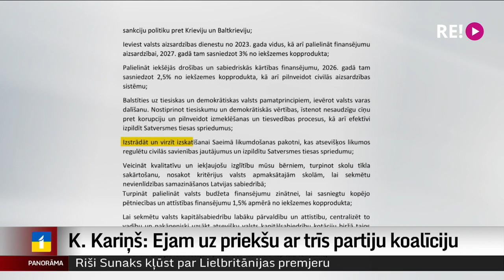K. Kariņš: Ejam uz priekšu ar trīs partiju koalīciju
Pēc vakardienas soļa uz priekšu valdības veidošanā, klāt, iespējams, sarežģītākais posms. Amatu, ietekmes sfēru un veicamo darbu dalīšana. Oficiālas partiju sarunas šodien nenotika, bet tas nenozīmē, ka koalīcijas veidošana apstājusies. “Apvienotā saraksta” un Nacionālās apvienības pārstāvji vērtē “Jaunās Vienotības” piedāvāto sadarbības memorandu. Un skaidrs, ka labojumi un izmaiņas vēl būs. Par to vairāk – Ģirta Zvirbuļa sižetā.